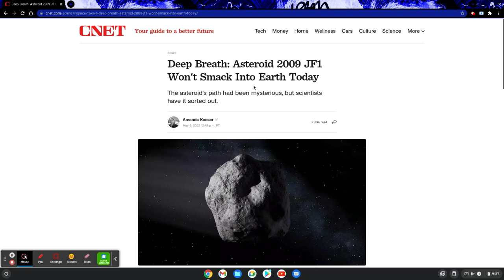2009 JF1 Update: NASA Says it Should Miss Us Now?